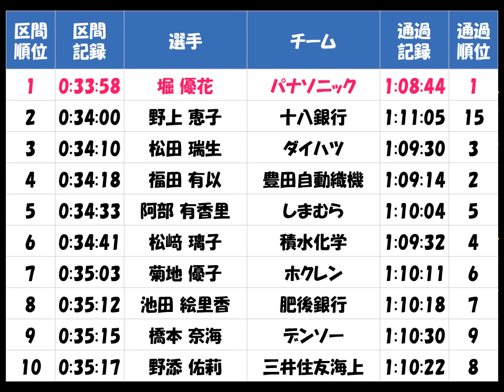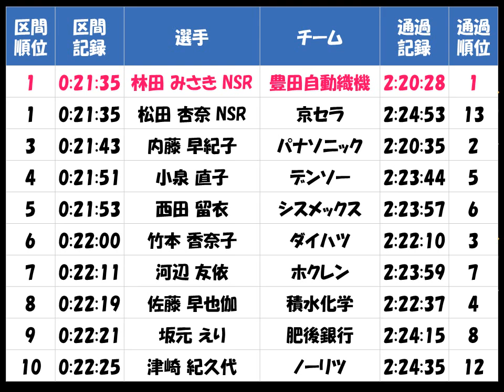プリンセス駅伝2017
プリンセス駅伝2017「全日本実業団対抗女子駅伝競走大会予選会」